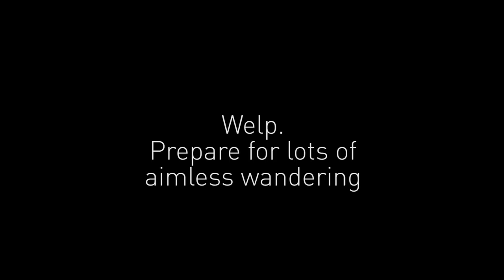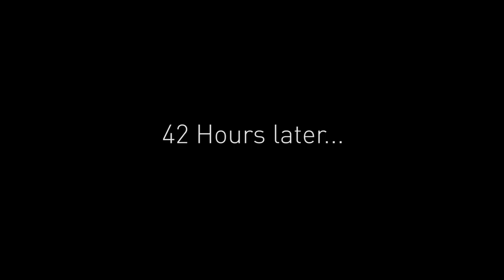How to Extinguish Fireplaces | Cave Story+ [Ep 5]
All I ever wanted was for cozy flames to stop happening. Is that too much to ask?!